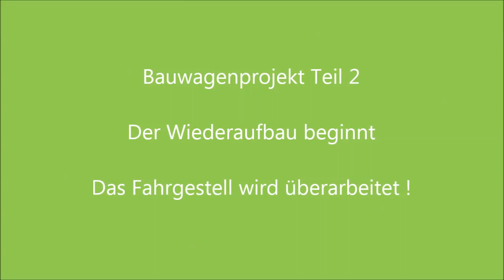Bauwagenprojekt Teil 2 Das Fahrgestell I Wiederaufbau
Langsam geht´s voran. Entrosten , das Fahrgestell muss noch verstärkt werden und dann kommt die Rostschutzfarbe in Feuerrot

Oder einen beliebigen Artikel bei Amazon kaufen

Meine Wunschliste

→ Akkuschrauber:  Makita DHP 451
→ Makita Dopellladegerät 18V
→ Kreissäge: Makita DHS680Z
→ Kappsäge: Matrix
→ Tischbohrmaschine Güde 20/812 R
→ Wolfkraft Einhandzwinge 65 – 300

🎥 Hiermit filme ich*:
→ Kamera: Smartphone Huawei P smart